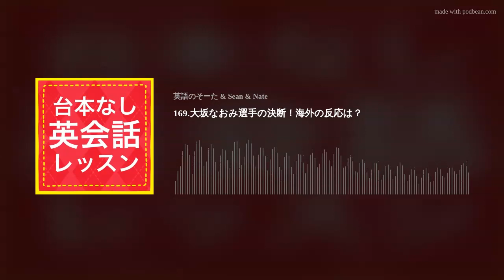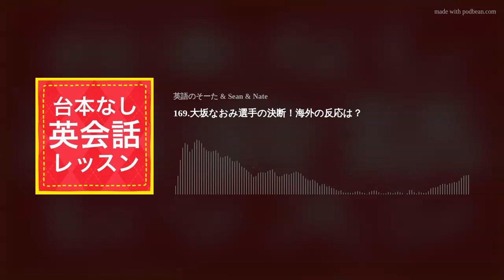169.大坂なおみ選手の決断！海外の反応は？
☆全仏オープン試合の棄権を発表した大坂選手の決断。外国人はどう受け止めているのでしょうか？

【英語のそーた SNS】

毎日! 英会話フレーズ&amp;猫レポ&amp;旅レポ&amp;カフェレポをストーリーから配信!熱いブログも読んで下さいね♪活動の近況もこちらから☆

英会話フレーズ紹介&amp;解説を定期的に配信! 必ず口から出してアウトプットして下さいね♪

楽しい英語学習コンテンツをモットーに動画をシェア!そーたの英語学習方法もご紹介! 旅レポ動画も配信予定です♪
  \新アカウント/台本なし英会話専用
【SeanのSNS】

英語でイギリスや日本の生活の事などを配信中♪

【台本なし英会話レッスン SNS】

ハッシュタグQ企画・お題受付・更新のお知らせ等はこちらから行なっています! リスナーの方とも交流してみて下さい♪